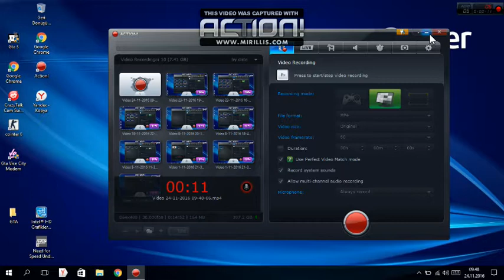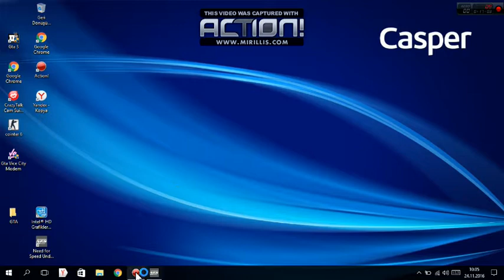nfs de 360 yanlamak yusuf ziya karadeniz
çok komik